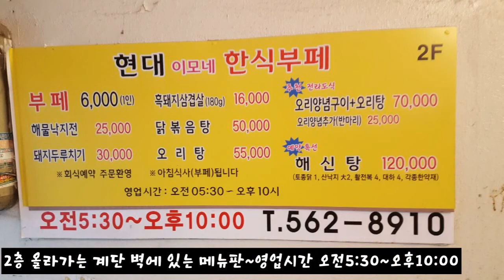서울 삼성동 우연히 들른 "현대 이모네 한식부페"매일매일 바뀌는 남도음식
서울시 강남구 삼성동 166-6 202호 (봉은사로 114길 42)
일땜에 강남갔다가 근처에 우연히 들른곳
따뜻한 숭늉과 함께 맛있는 아침식사 저렴하게 해결했습니다.~~^^